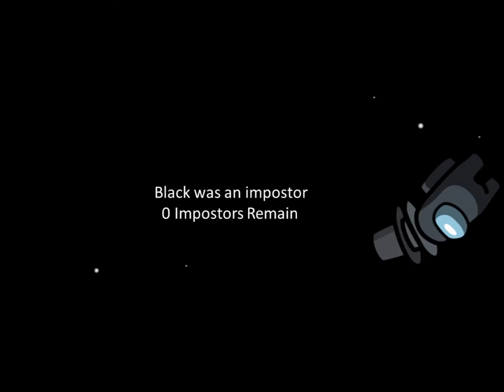Among Us The Skeld Animation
Inspired by ONTHECAT 온더캣